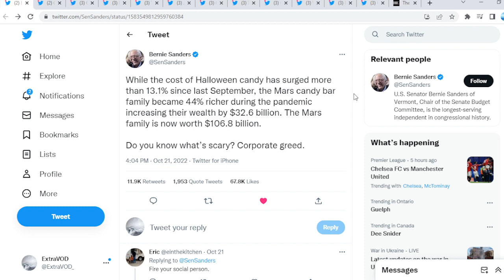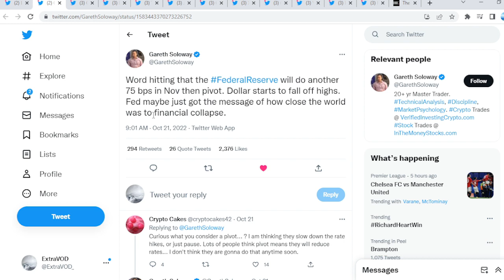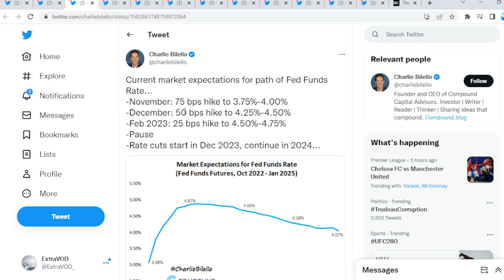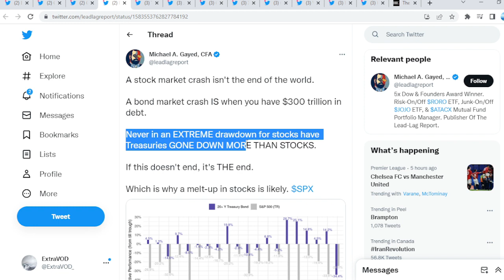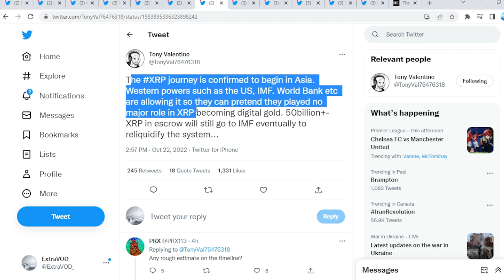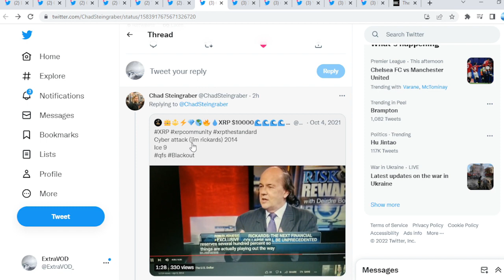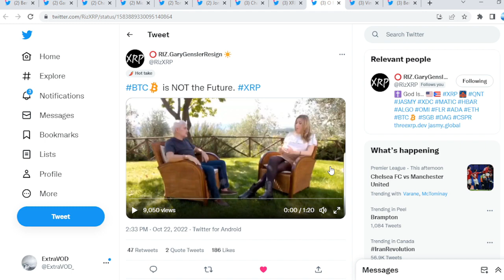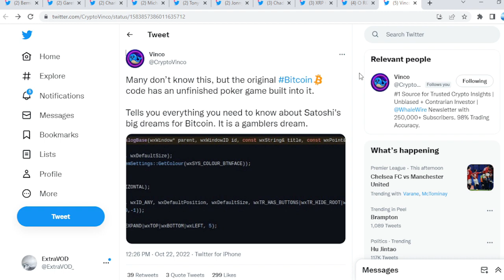Ripple XRP I AM LITERALLY ABOUT TO EXPLODE WHAT IS EVEN HAPPENING AT THIS TIME!!!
Ripple XRP I Am Literally About To Explode What Is Even Happening

(Cryptocurrency News)

Links -